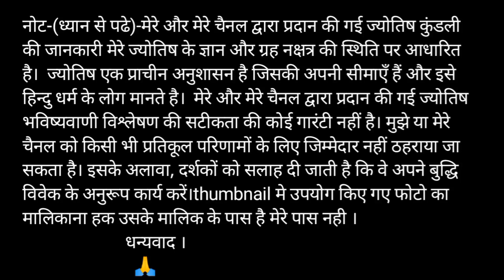T नाम वाले इस उम्र मे करे शादी | T name walo ki kb aur kisse shadi hogi | T name people Marriage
T नाम वालों की कब और किससे शादी होगी || T name walo ki kb aur kisse shadi hogi ||

Swagat hai aapka hamare iss Yt_Mishra youtube channel par.

Aaj ke is video mein ham aapko T nam walo ki kis nam se kb shadi hogi. jalid shadi ke liye kya karen. is bare me batane jaa rhe hain. please subscribe my channel and also like.

t name walo ki rashi
t name status
t naam wale log kaise hote h
t naam ki rashi
t name wale log
t naam walo ki rashi
Singh rashi
t naam walo ki shadi kis se hogi
t name
t
t name wale log kaise hote hai
t naam ki ladkiyan kaisi hoti hai
t naam wale kaise hote hain
t naam wale log kaise hote hain
त नाम की राशि
T name love status

Social Media -